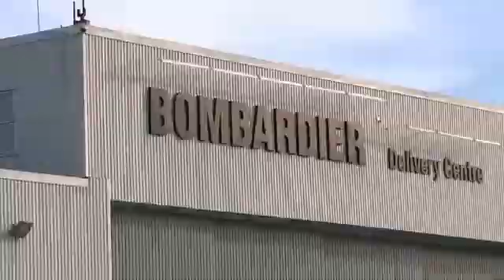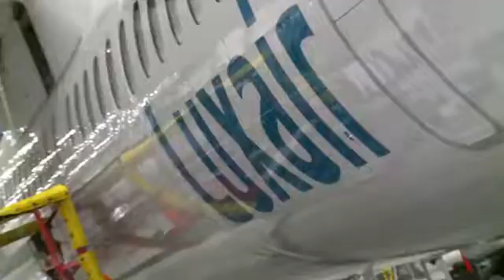Luxair Luxembourg Airlines en visite chez Bombardier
Bombardier Q400, bienvenue au 21e siècle

Dernier venu dans la flotte Luxair, le Bombardier Q400 est un bi-turbopropulseur moyen-courrier qui se caractérise par des émissions de CO2 très sensiblement inférieures aux autres jets équivalents. Un avion plus vert et moins bruyant qui n'a en outre rien à envier à ses concurrents en termes de performance, de technologie ou de confort.